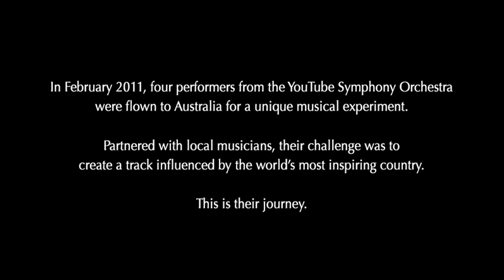Making Tracks Episode 1 Luke Webb & Desmond Neysmith's musical journey inspired by Australia